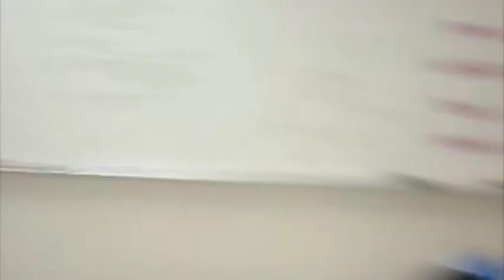Day In The Life ep 3